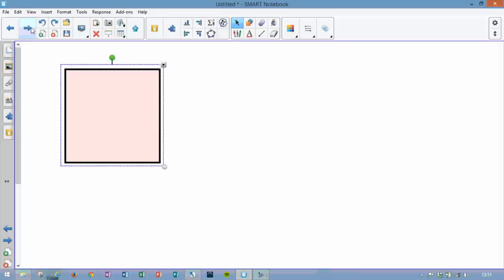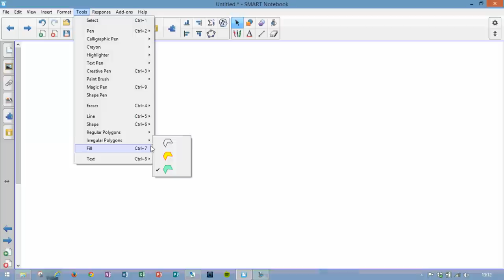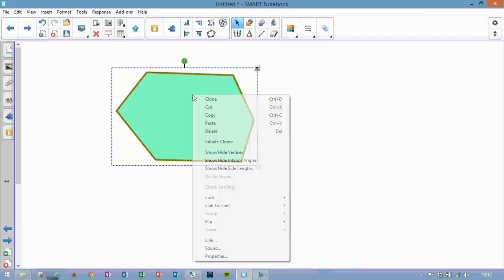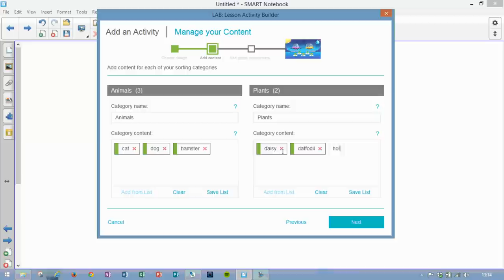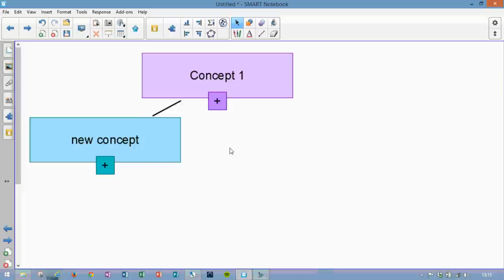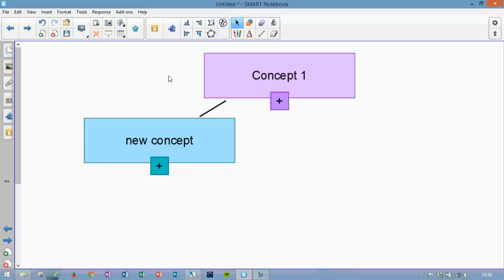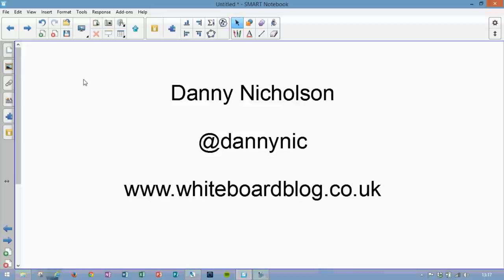Smart Notebook 15 - What's New?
A quick look at some of the new features in Smart Notebook 15.